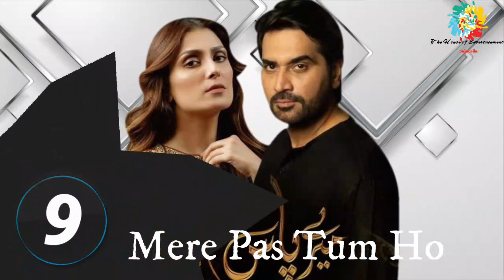Top 10 Mega Hit Pakistani Dramas That Received PEMRA Notices || The House of Entertainment